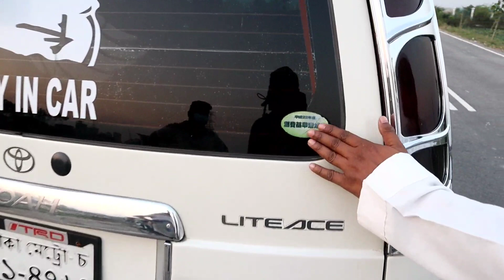বাইকের দামে টাকার গাড়ি কিনুন | Cheap Second Hand Car Price In Bd